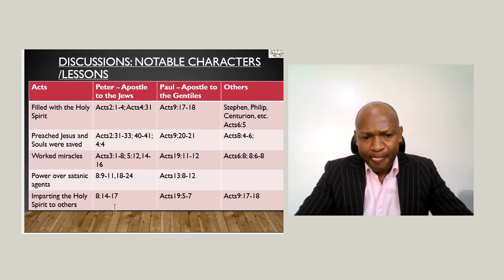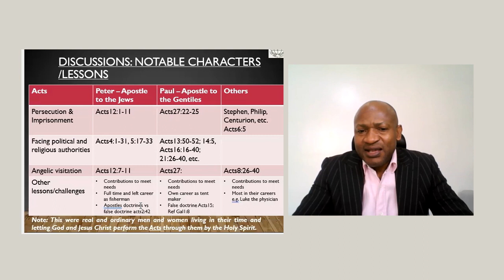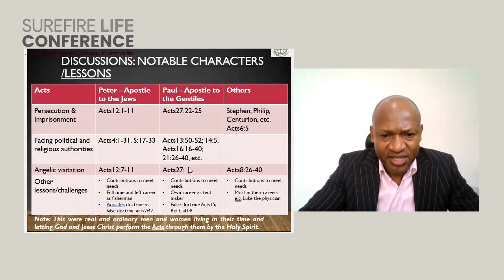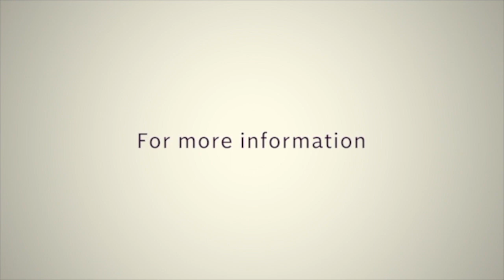The Book of Acts Part 3 | May 22nd, 2022 | Pastor Godwin Dan-Abia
The Book of Act or Acts of the Apostles as is often called is a rich documentary of the numerous miracles of the first century Apostles. Join us in this Bible study, it promises to be spirit-lifting.

Our hope is that this video takes your faith to another level. God Bless you.
Sometime ago, we had an extensive Bible study series, check it out here: